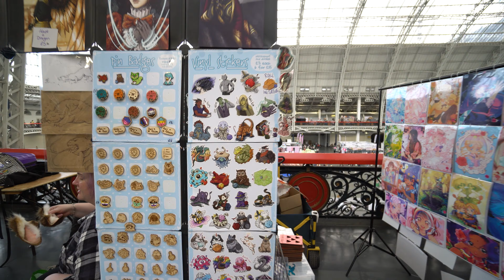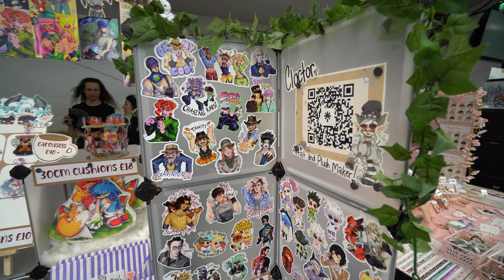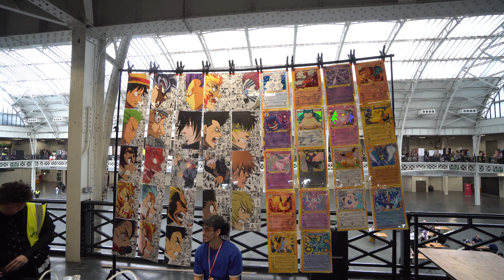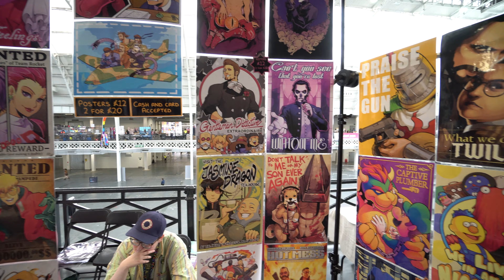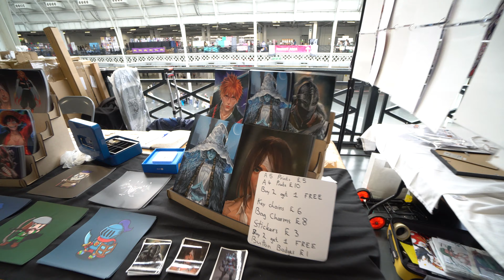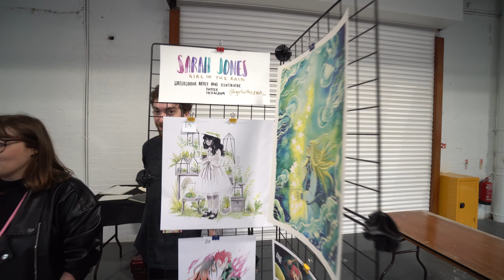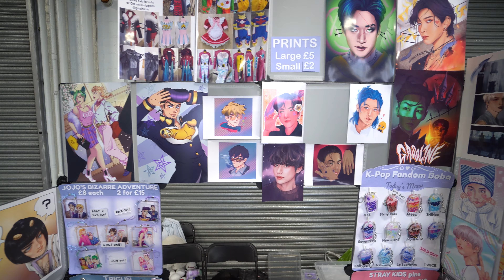Hyper Japan London 2023 🎌🍣🎎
Hyper Japan London 2023 invites you to experience the captivating world of Japanese culture, anime, manga, and cosplay! Held at Olympia London from 21st to 23rd July 2023, this thrilling event offers an unforgettable experience for enthusiasts and curious minds alike.

Hyper Japan London 2023 presents the very essence of Japan, from traditional arts and crafts to trendy pop-culture. Explore diverse stalls featuring stunning kimonos, intricate ceramics, anime merchandise, and more!

Hyper Japan London 2023 brings you mesmerizing performances. Be awestruck by electrifying performances, enchanting J-Pop music, and captivating traditional dances. Engage in interactive workshops to learn origami, calligraphy, and other fascinating Japanese skills.

Hyper Japan London 2023 also treats your taste buds to a delectable array of Japanese dishes. Savor authentic sushi, mouthwatering ramen, and flavorful street food that transports you to the bustling streets of Tokyo.

Hyper Japan London 2023 is a cosplay extravaganza! Be enchanted by the artistry of passionate cosplayers as they bring beloved anime, manga, and gaming characters to life. Capture epic cosplay moments and share the excitement!

Hyper Japan London 2023 offers a shopping paradise. Unearth a treasure trove of Japanese products and souvenirs.

Whether you're an anime lover, manga enthusiast, or simply curious about Japanese culture, Hyper Japan London 2023 is a must-attend event!